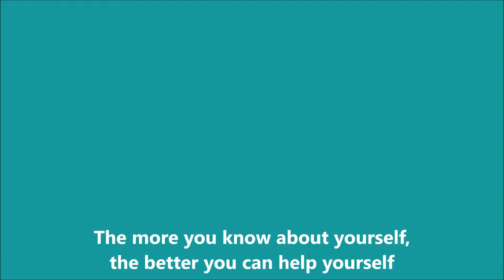Pieces of a Jigsaw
Being able to understand yourself depends on knowing vital life skills; when clients come to see me initially, it can feel as if they're missing parts of a puzzle, or that the pieces they have don't fit together.

I believe that self knowledge is our super power, it gives us the ability to conquer anything. I coach people who are ready to challenge and conquer anxiety, depression or stress, to accept their super power and take back control of their life and business.